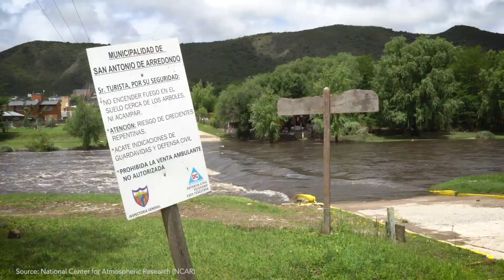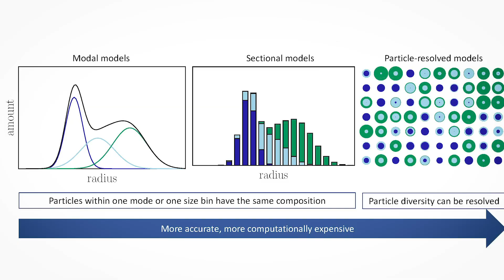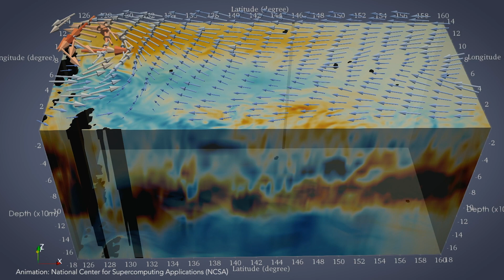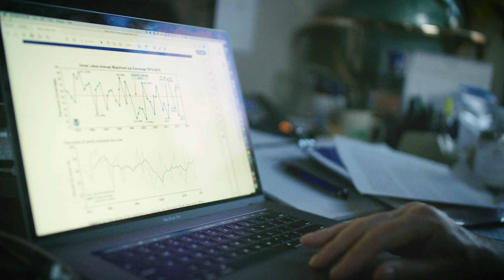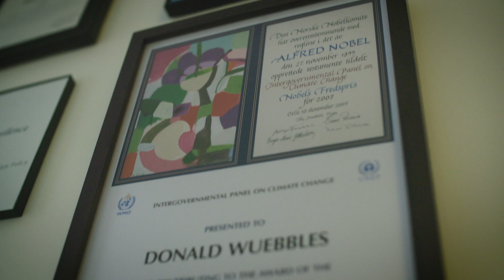Department of Atmospheric Sciences, University of Illinois at Urbana-Champaign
The Department of Atmospheric Sciences (DAS) at the University of Illinois has been at the forefront of research and education in the atmospheric sciences since its inception in 1982. The internationally recognized faculty perform research with global reach on weather and climate phenomena. Most recently, the team have investigated clouds in the Southern Ocean, intense thunderstorms in Argentina, and clouds and aerosol near the Philippines. The other area of focus is the significant use of high-performance computing and sophisticated weather and climate models. The modelling applications range from global temperatures and extreme precipitation, to hurricanes, to thunderstorms and tornadoes.

A fundamental mission of the University of Illinois Department of Atmospheric Sciences is to provide comprehensive educational opportunities for graduate students through direct participation in the advancement of our scientific understanding of the atmosphere. We offer a unique and varied program of graduate training and research, built around the fundamental scientific tools of our discipline: observation, modeling and theory.

DAS had its beginnings in 1969 with the arrival of Professor Yoshimitsu Ogura to the University of Illinois campus. Professor Ogura was recruited from Japan by Illinois to establish a Laboratory for Atmospheric Research (LAR) within the Graduate College. Since then, Department of Atmospheric Sciences moved to the College of Liberal Arts and Sciences and established a reputable undergraduate degree program.